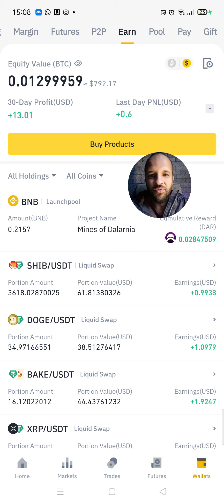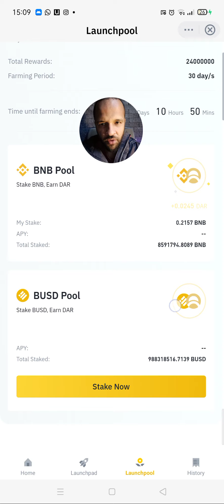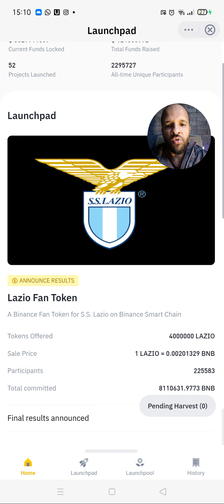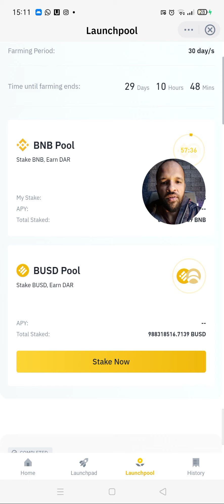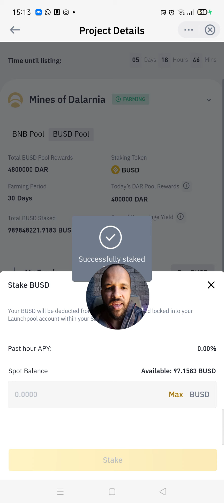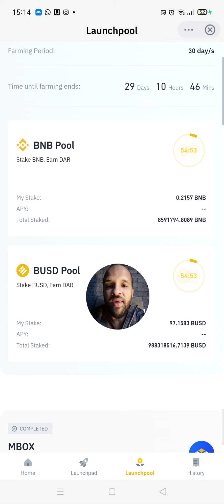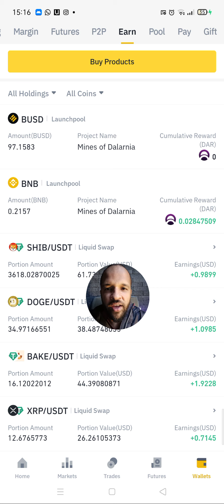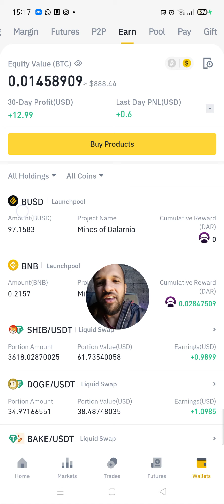MINES OF DALARNIA: Já estou ganhando criptomoedas na carteira + Como adicionar BUSD ao Launchpool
O projeto mais recente anunciado no Launchpool da Binance é o Mines of Dalarnia, um NFT game onde basicamente você pode ganhar dinheiro ao jogar.

Desde ontem passei a receber as recompensas por ter deixado meus BNB's em staking durante o período de farming desse projeto.

Entretanto, eu ainda não havia aderido ao pool em BUSD e resolvi adicionar a quantia de 97 BUSD para testar.

Como posso remover as criptomoedas desse pool a qualquer momento, não vi problema em arriscar.

Basicamente, o risco desse tipo de Launchpool é baixo e permite que você recupere seu dinheiro a qualquer momento. A única coisa que você precisa fazer é comprometer seu token por um período e ser recompensado por isso.

Já andei testando o jogo através de sua testnet, mas ainda possuo pouca experiência para falar sobre. Em breve pretendo fazer um vídeo sobre o projeto.